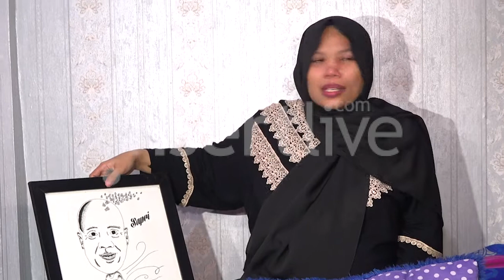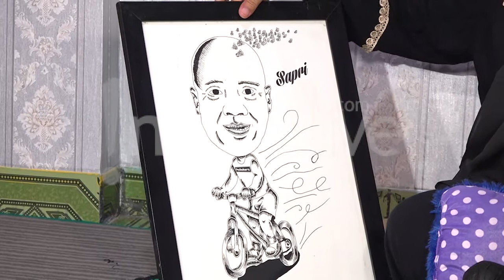Lebaran Pertama Rima dan Keluarga Tanpa Sapri Pantun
Ungkapan Rima, istri Alm Sapri yang merasakan kesedihan mendalam lantaran harus menjalani lebaran seorang diri dengan si jabang bayi. Seperti ita ketahui Sapri meninggal sebelum sang istri melahirkan anak mereka.

Kunjungi website kami di dan cek berita menarik lainnya di sini